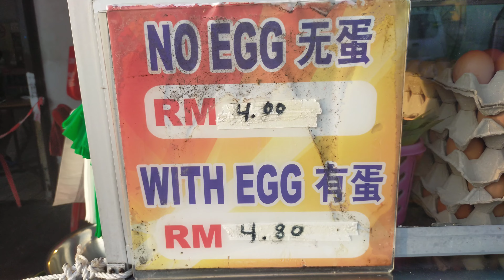Penang Sungai Ara Famous Char Koay Kak.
Selamat menonton Channel Apai Jawai Hari ini kita nak breakfast char Koay Kak satu makanan famous Di Penang memang sedap sila Tonton sampai Habis video jangan lupa.